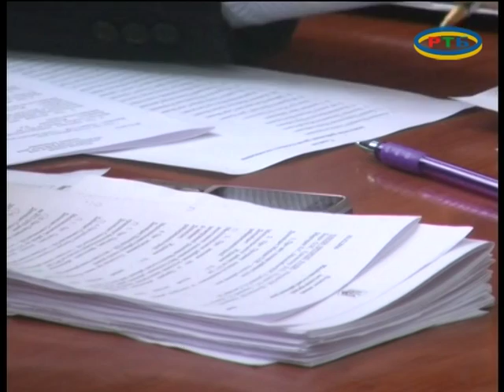Прием граждан в прокуратуре г. Мелитополя